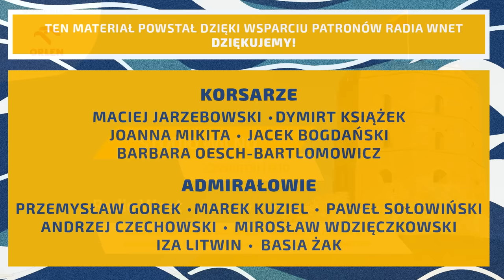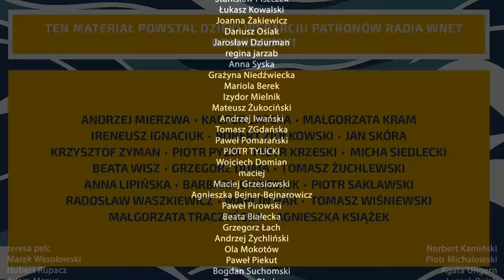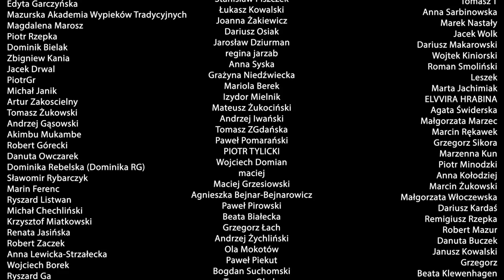Dr Artur Bartoszewicz: Atak na NBP to plan na przyjęcie Euro. To jest szalone, obudzimy bez niczego